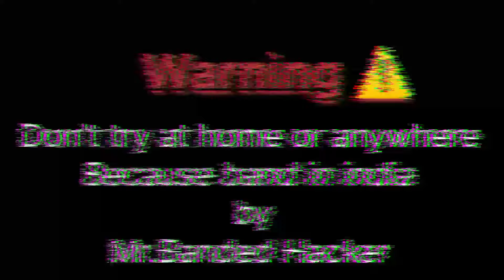We made a big Anar 😈ll Mr.banded hacker ll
New 2024 Diwali Stash Firecrackers Testing | Mr.banded hacker ll